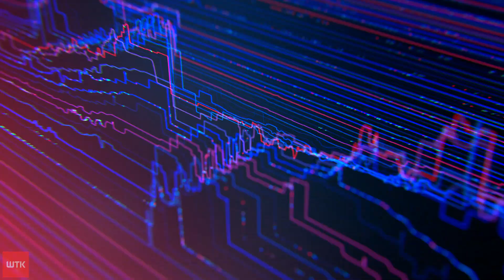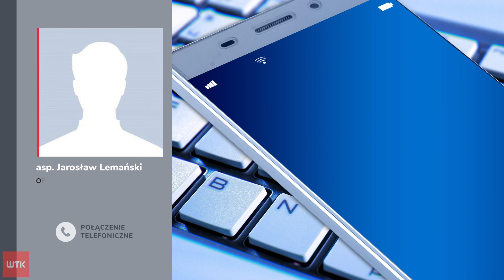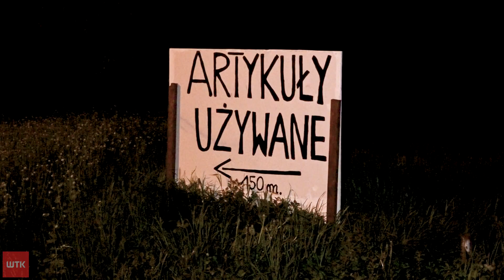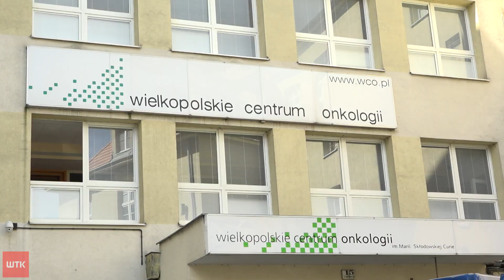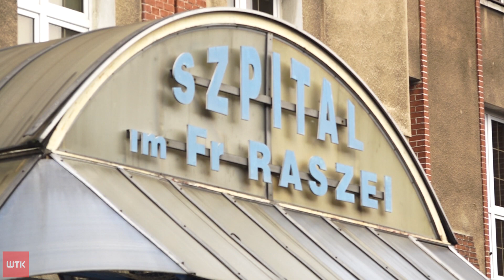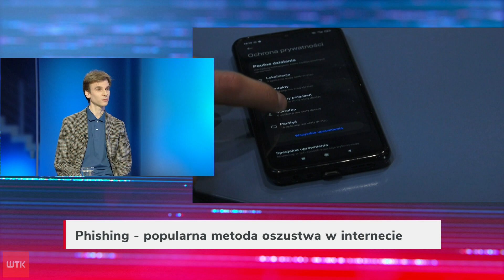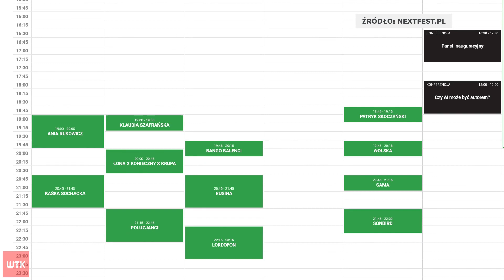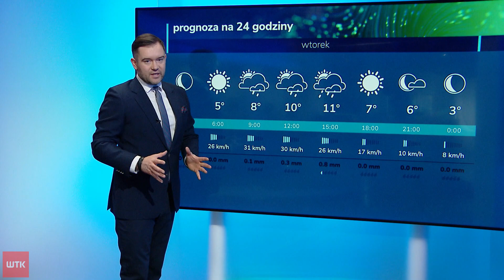Puls Dnia z poniedziałku 15 kwietnia